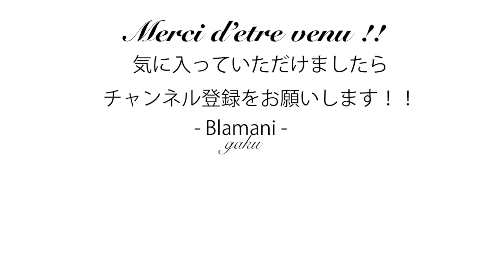今年の【夏ネオ・ブライス】この子にきまり！？『シー・セイラー・シー』レビュー【Neo Blythe】Sea Sailor See Blythe review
ネオブライス ショップ限定 『シー・セイラー・シー』
の購入はこちら！！

今日は動画になります。
どうかお楽しみくださいませ！！
この度『動画集客チャンネル』さかいよしたださんの
Youtuber  事務所『ゴールデンモンキー』に所属させて頂くことになりました。

【お手紙、プレゼント等の配送先もこちらにお願いいたします。】
〒916-0008

①僕のブライスドール100体見せます！？ドールコレクション - Blythe Doll collection

②ブライス人形に簡単な眠り目カスタムやってみました〜(スリープアイ)ラディエンスリニュー版！！   Blythe sleepyeye custom

⑤【ブライス人形】 お願い買わないで！！ 巷に溢れるニセモノ『偽物』ブライス 。【Neo Blythe Doll】Fake Factory Blythe